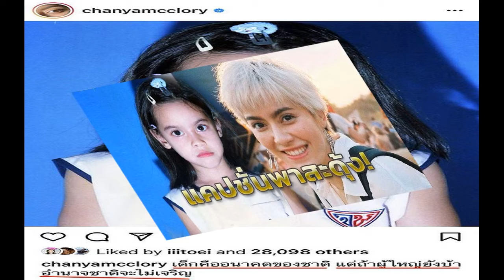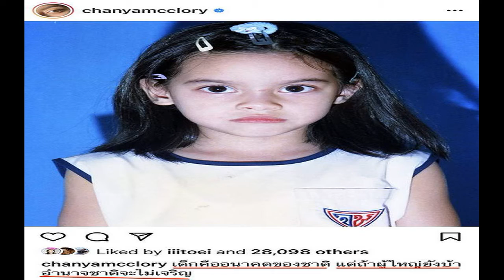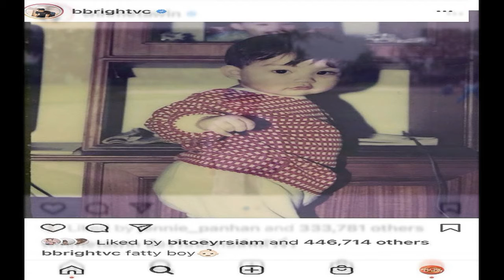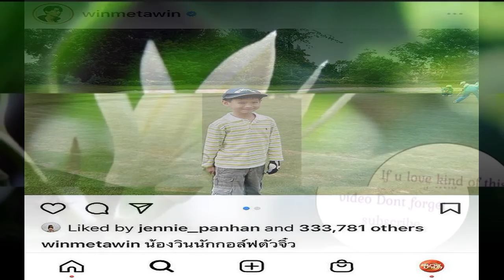พลอย ชิดจันทร์ ทุ่มกว่า3ล้าน แจกใหญ่โบนัสพนักงาน ร่วมสร้างบริษัทกันมา